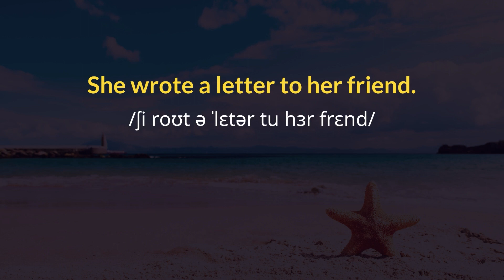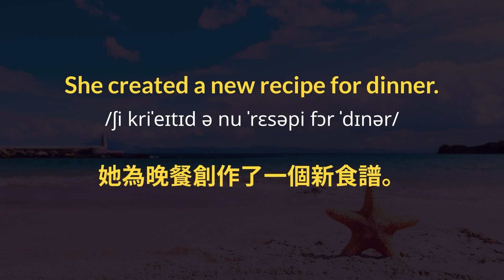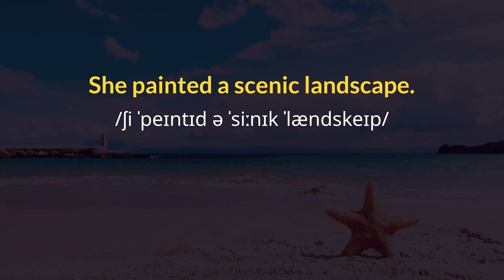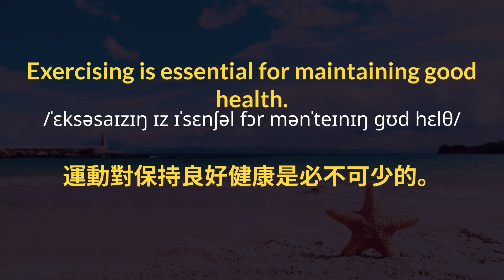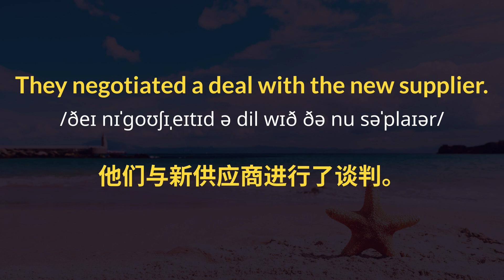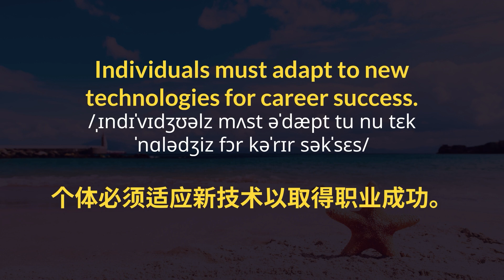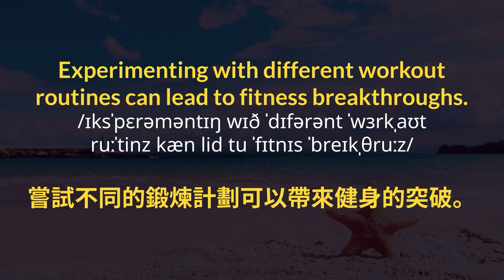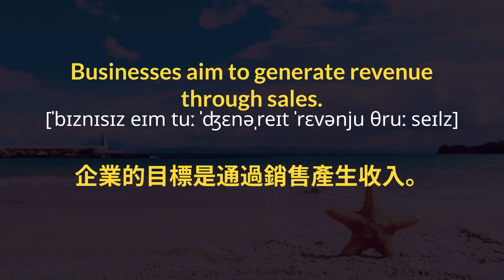每天聽30分鐘｜練習聆聽重要的名詞和動詞｜提升核心英語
▶ 請訂閱以接收最新的視頻。如果您喜歡視頻，請分享和喜歡：） 非常感謝...